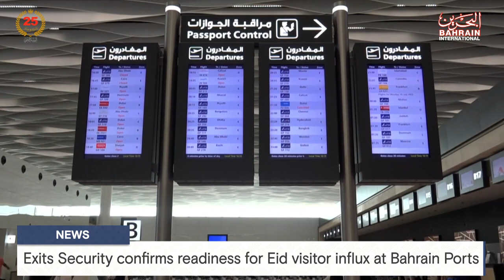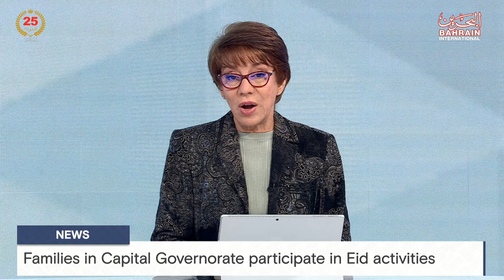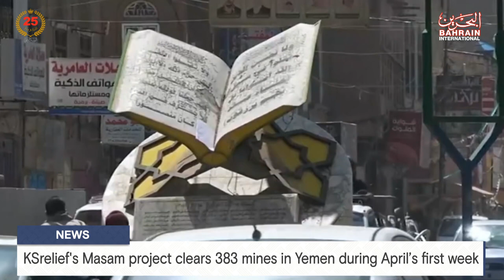BAHRAIN NEWS CENTER : ENGLISH NEWS 13-04-2024